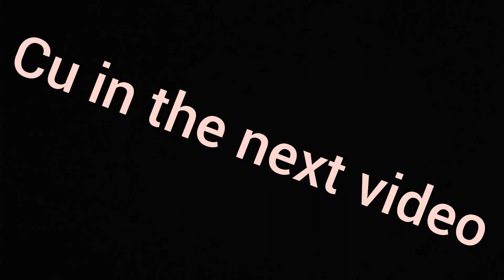( i looped) riding video!!!!